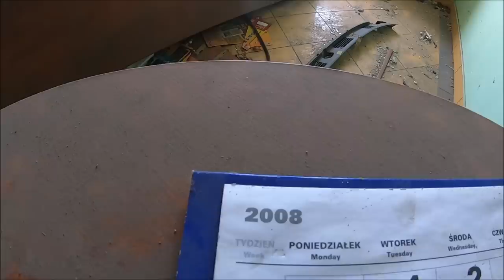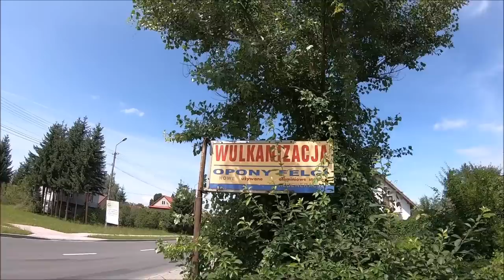Opuszczona wulkanizacja w Polsce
Przy drodze głównej stoi opuszczona wulkanizacja   . Najprawdopodobniej część pomieszczeń to biura .